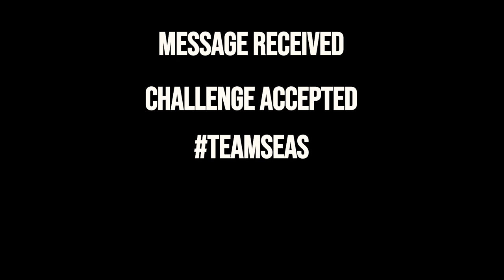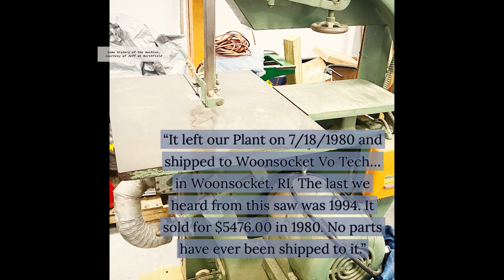Moving a Giant 32” Northfield Bandsaw into my Basement Workshop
In October 2021, @MrBeast and @MarkRober sent out a call to creators to join the TeamSeas initiative, their follow-up to TeamTrees from a few years ago. This aims to raise enough money to remove 30,000,000 pounds of trash from the oceans and rivers around the world.

This is my contribution to Team Seas, though the connection is a bit of a stretch, I admit.

to donate, and use giantbandsaw as the team name to let them know I sent you!

I came across my 1980 Northfield 32" bandsaw on Craigslist.  A woodworking business nearby was downsizing, and wanted to get rid of the saw.  It was in beautiful condition, and I am only the third owner.  The seller put it on a pallet of sorts, which made it much easier to move around.  Even then, I had to figure out how to disassemble it enough to get it safely down four steps and through a standard 32" basement door.

Northfield Machinery has been around for more than a hundred years, and is a true pleasure to work with.  They can give you the history of your machine, and parts are available going back for more than half a century

The wooden gantry crane (The Cranebow) is my own design, and is featured in many of my videos.

Small bit of @LEGO animation using @Mecabricks  and @BlenderOfficial
Counterweight by @ford